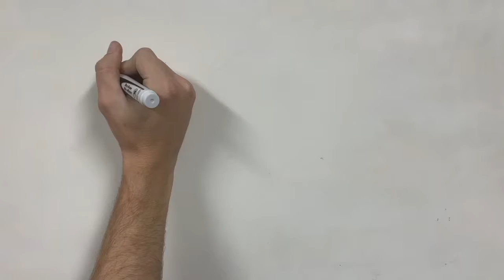Rays - Possible Starting Lineup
hmmm?

copy and paste this link to listen to our podcast: